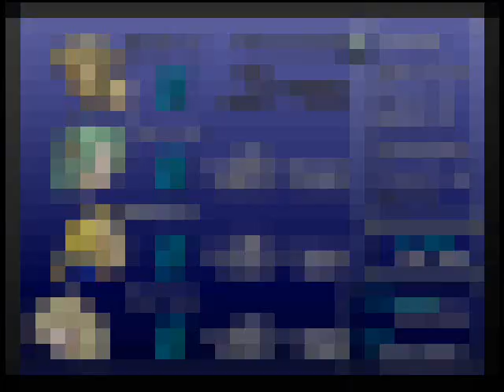Let's Play Final Fantasy VI (PSX)#68 - Cave on the Veldt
In this episode we get our resident wild boy back as we explore the mysterious Veldt Cave.  Who is that mysterious wounded fighter?